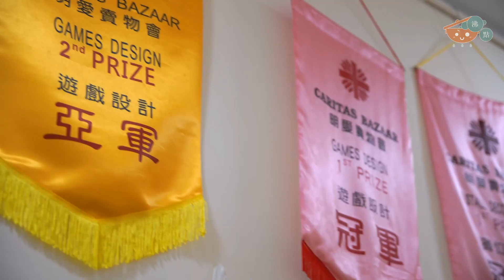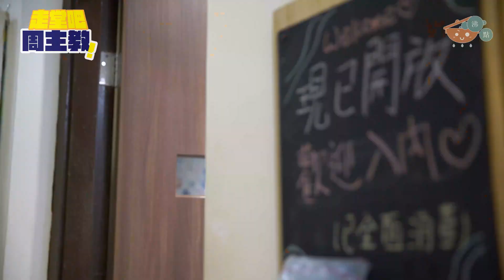📍聖瑪加利大堂【走堂吧，周主教！】第一站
💡沸點新節目 【走堂吧，周主教！】📍聖瑪加利大堂

第一站，沸點同周守仁主教來到跑馬地聖瑪加利大堂，探訪青年牧民組組員及青年。原來這裡也是周主教的「母堂」（成長的堂區），他能夠成功接受青年的挑戰嗎？青年也同主教分享到近年移民潮下，青年的心態和心情。

鳴謝：聖瑪加利大堂、金容載神父、各青年牧民組組員及青年的參與

走堂吧周主教 💒沸點同周守仁主教一齊走訪堂區青年團體，體驗青年堂區生活🏀🕹️🙏、接受「大挑戰」🧩📝🏃🏻、傾談信仰與生活👂🏼🙋🏻‍♀️🙋🏻‍♂️。

📣想周主教嚟到探訪你堂區、同青年團體一齊玩？

密切留意： 💒聖本篤堂、 💒聖猶達堂